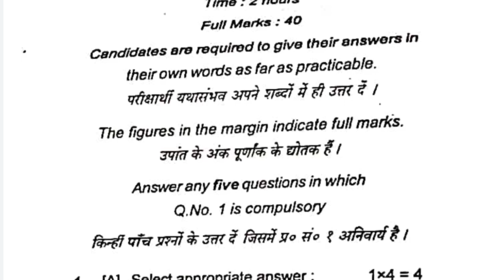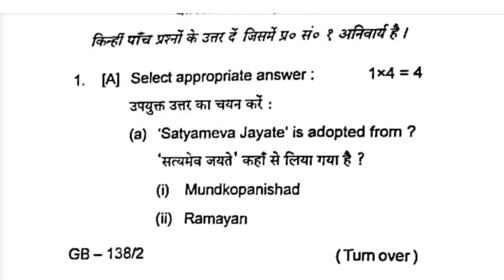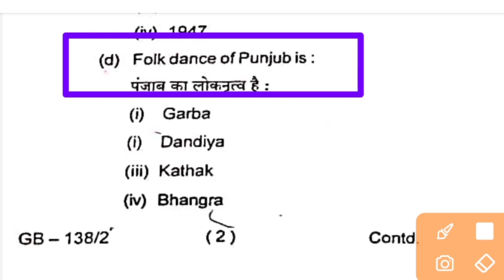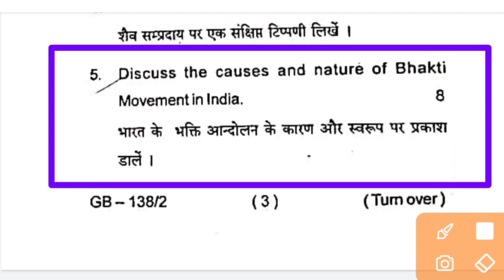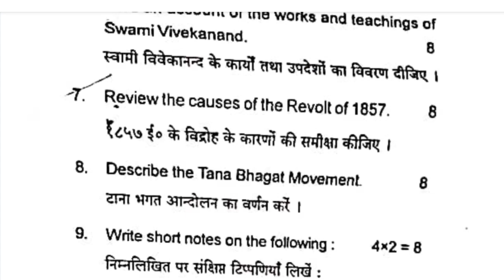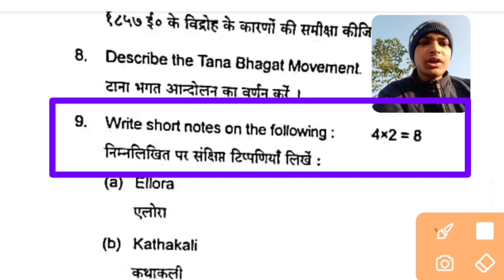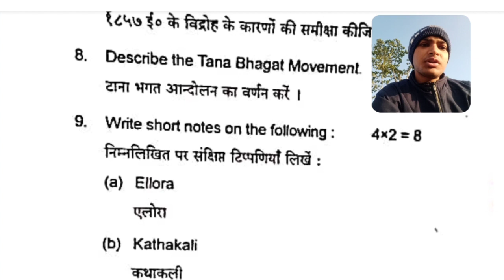sec paper indian history culture and diversity semester 4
semester 4 sec ka question, sem 4 sec paper vbu, sem 4 sec paper, sem 4 sec paper bbmku, sec 4th semester, 4th semester sec bengali suggestion, vbu semester 4 sec syllabus, 4th sem sec